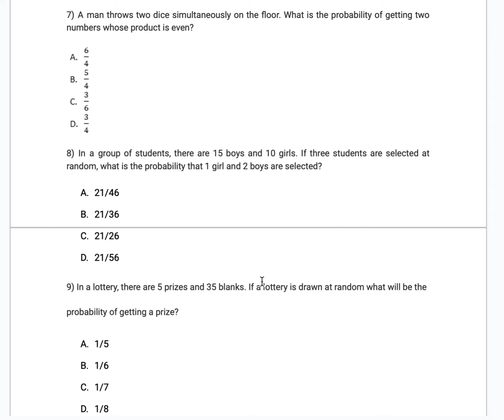||Probability ||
Sample Space
Event
Equally Likely Events
Independent Events
Algebra of Events
Additional Theorem